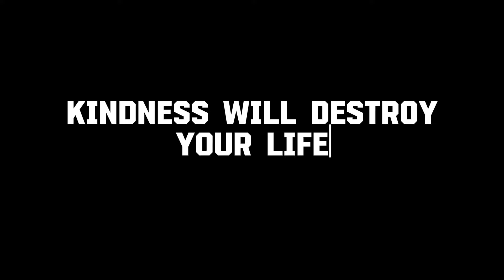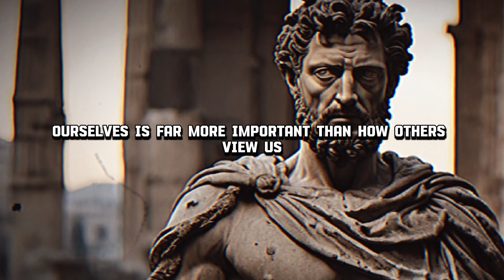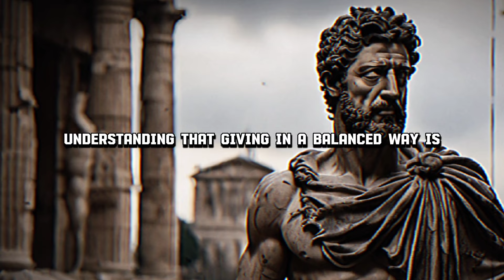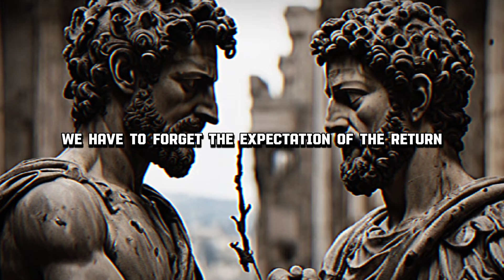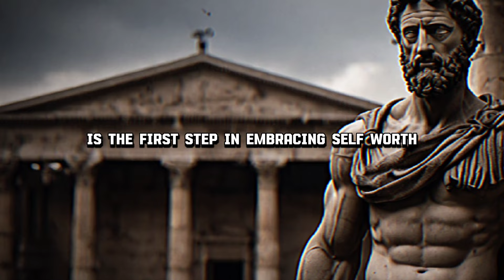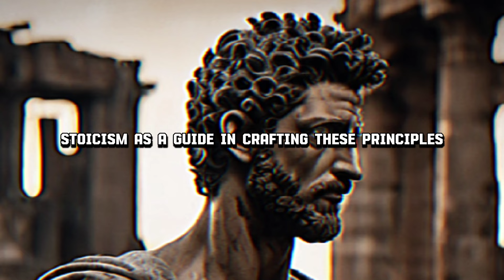4 Ways HOW Kindness Will RUIN Your Life - STOICISM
Explore stoic wisdom for a balance between limitless kindness and self-protection. Discover philosophical insights on the journey to a meaningful life.
📚 Are you ready to embark on a journey towards success? we dive deep into inspiring success stories, personal development strategies, the power of discipline, and the importance of hard work.

Thank you for being a part of Stoic Rules. Together, we'll make every day a step closer to success!